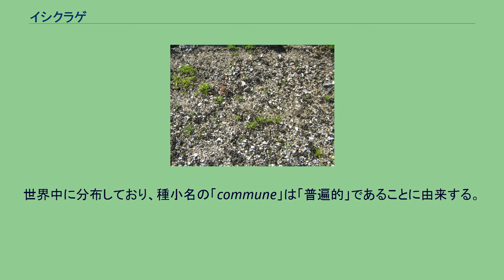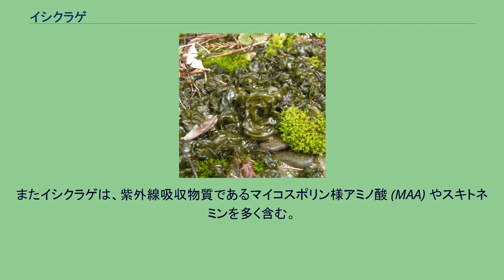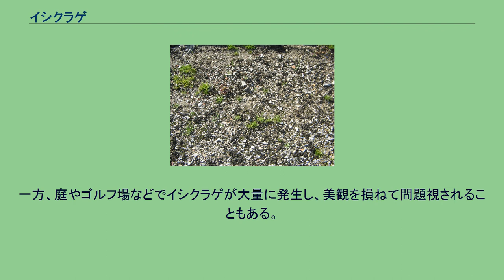イシクラゲ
イシクラゲ (石水母、学名: Nostoc commune) は、ネンジュモ属に属する陸生藍藻の1種である。
多数の細胞糸が寒天質基質に包まれた群体を形成し、芝生や土壌、コンクリート上に生育している (右図)。
食用とされることもある。
本種はネンジュモ属 (Nostoc) のタイプ種である。
世界中に分布しており、種小名の「commune」は「普遍的」であることに由来する。
イシクラゲは日本では身近な存在であり、古くから食用にされてきたこともあり、イワキクラゲ (岩木耳)、カモガワノリ (鴨川苔)、キブネノリ (貴船苔)、シラカワノリ (白川苔)、アネガワクラゲ (姉川水母)、モーアーサ (毛アオサ、毛は芝生の意味)、ハタカサ (畑アオサ) など様々な別名・地方名がある。
多数のトリコーム (細胞糸) が寒天質基質に埋没した藻塊 (群体) を形成する。
群体ははじめ球形であるがすぐに扁平になり、表面は不規則にしわがよって不定形に広がる (下図1a, b)。
直径30センチメートル (cm) 程度になることもある。
比較的丈夫なゼラチン質であり、吸水すると膨潤し青緑色から黄褐色になり目立つが (下図1a, b)、乾くと黒く皮革状になり、手で揉むと小片や粉末状に壊れる。
このような乾燥状態でも死んではおらず、仮死状態で生存している (クリプトビオシス、変水性)。
87年間乾燥状態で保存されていたイシクラゲの標本に水分を与えたところ、増殖を開始したとの報告もある。
乾燥したイシクラゲの群体にはトレハロースが蓄積されており、細胞外多糖と共に極限的な乾燥耐性に深く関わっていると考えられている。
またイシクラゲは、紫外線吸収物質であるマイコスポリン様アミノ酸 (MAA) やスキトネミンを多く含む。
1a. 群体 1b. 群体 1c. 群体内部には多数の細胞糸が含まれる 細胞糸は湾曲している (上図1c)。
群体周縁部では各細胞糸の鞘は明瞭、黄褐色でときに層状。
細胞糸を構成する細胞は球形から短樽形、直径4-6マイクロメートル (µm)。
異質細胞 (ヘテロシスト) は球形、直径 6–7 µm (上図1c)。
アキネート (耐久細胞) はふつう見られないが、1例のみ報告されている (栄養細胞と同大、壁は平滑で無色)。
2. 黒い部分が乾燥したイシクラゲ 世界中に分布しており、北米、南米、ヨーロッパ、アフリカ、中東、南アジア、東アジア、東南アジア、オーストラリア、ニュージーランド、南極、北極圏 (スヴァールバル諸島、エルズミア島など)、大西洋 (マルティン・ヴァス諸島)、インド洋 (ロドリゲス島)、太平洋 (フランス領ポリネシア、ハワイ) などから報告されている。
日本でも北海道、本州、四国、九州、沖縄に広く分布する。
土壌や芝生、コンクリートの表面などに生育し、庭や公園、運動場、路傍、耕作地などでよく見られる (右図2)。
日本では特に梅雨時に多く生じて目立ち、ワカメに例えられることが多い (褐藻類であるワカメとは系統的には全く遠縁である)。
イシクラゲは、日本を含む世界各地で食用とされることがある。
日本では、ときに炒め物や天ぷら、佃煮、味噌和え、酢の物、味噌汁などにして食される。
懐石料理に使われることもある。
中国では、イシクラゲは広く市販されている。
イシクラゲは、コレステロール上昇抑制、細菌感染防御作用、抗菌作用、抗酸化作用などの生理活性をもつことが報告されている。
藍藻の中には有毒な種も多いが、イシクラゲからは毒は見つかっておらず、また長い食経験からも問題は報告されていない。
また近縁種である同属の 髪菜（はっさい） (Nostoc flagelliforme) や 葛仙米（かっせんべい） (N. sphaeroides)、アシツキ (N. verrucosum) も食用とされる。
一方、庭やゴルフ場などでイシクラゲが大量に発生し、美観を損ねて問題視されることもある。
イシクラゲが分類学的に認識された当初 (18世紀前半) には、外見的類似性からキクラゲの1種として扱われていた。
その後、藻類として認識されるようになり、イシクラゲをもとにネンジュモ属が提唱された。
イシクラゲはネンジュモ属のタイプ種である。
分子系統学的研究からはイシクラゲが非単系統群であることが示されており、分類学的な再編成が必要であると考えられている。
日本からは少なくとも4つの遺伝型が認識されており、マイコスポリン様アミノ酸 (MAA) の違いと対応することが報告されている (右表)...